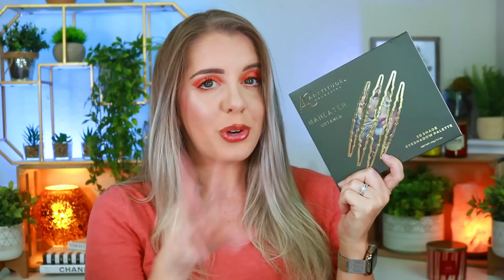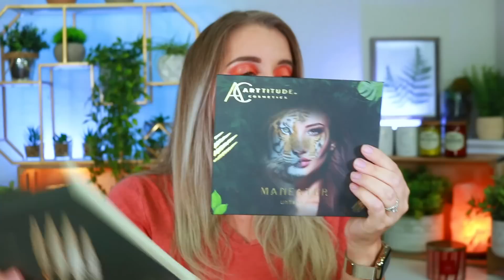💵 REPURCHASE OR TRASH 🗑️| Monthly Round Up! | April 2023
Hey guys!
In today's video I start a new series! Repurchase or TRASH! This is a monthly round up for all the makeup I tried in March and whether or not I'd repurchase it!

✨Products mentioned ✨
Colourpop X Alice in wonderland collection
Elf Denim Daze palette
Melt cosmetics electrip palette
Elf Contour Wand
LYS Bronzer Stick
Elf Blush wand
Elf Highlighter wand
Elf x American Eagle lip balm
Fenty Beauty gloss bomb in lemon lava

Allie Dawson
52 Riley Road # 356